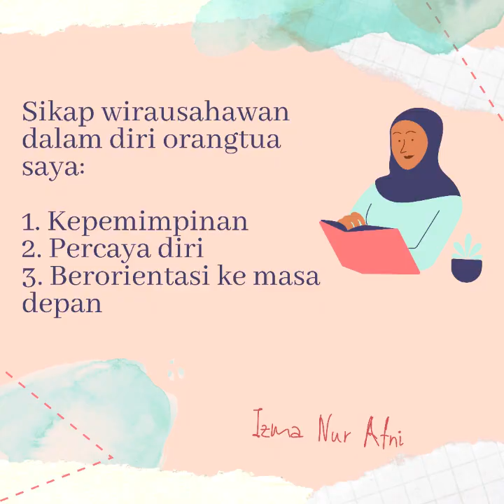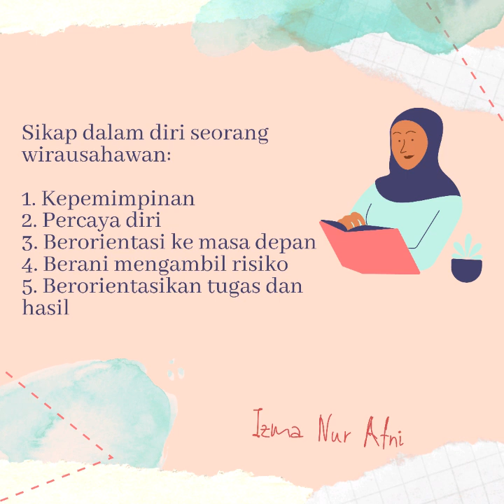InShot_20200728_162128746